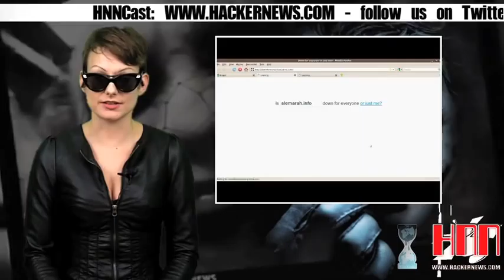HNNCast.Courtnee.WikiJ35t3r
Courtnee: WikiLeaks and j35t3r